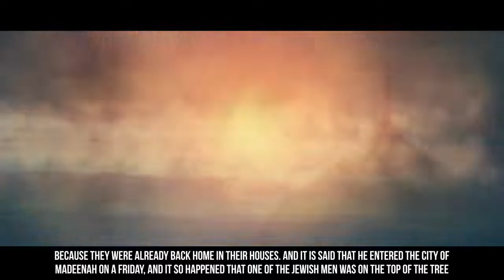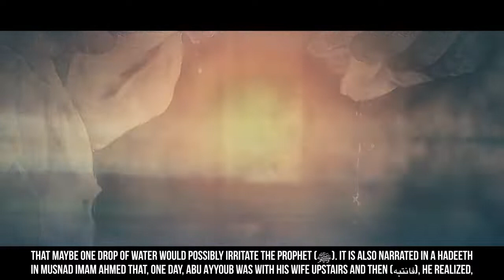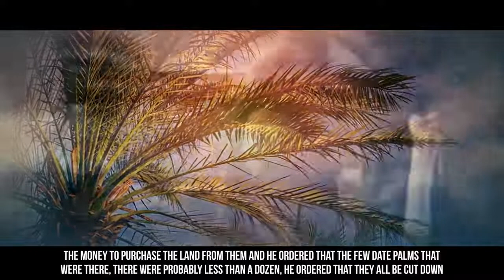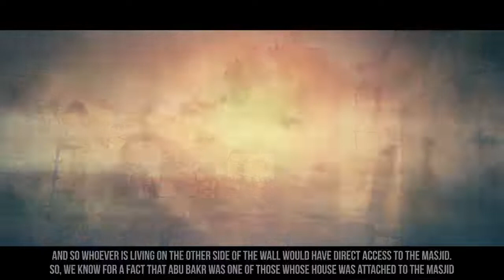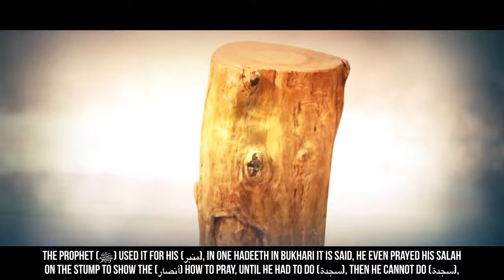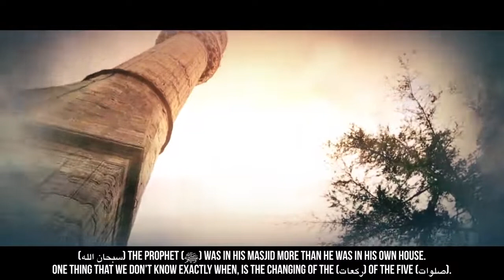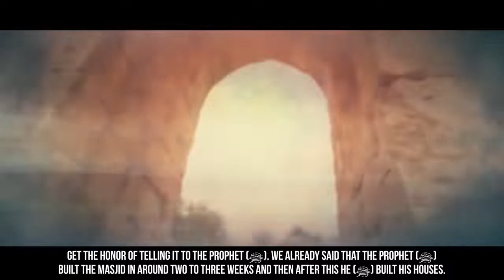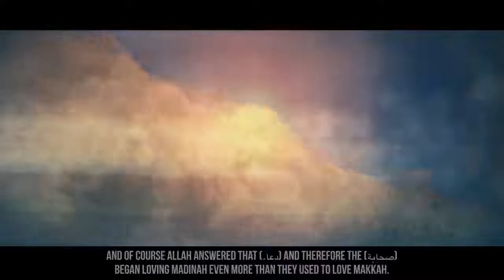EP26 When The Prophet ﷺ Arrived In Madeenah Story Of Muhammad ﷺ SeerahSeries Dr YQ